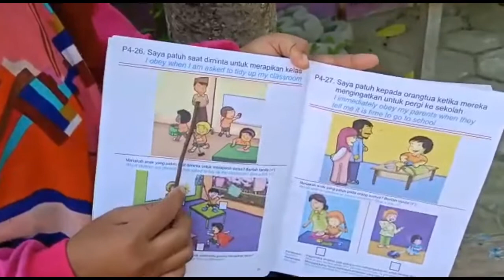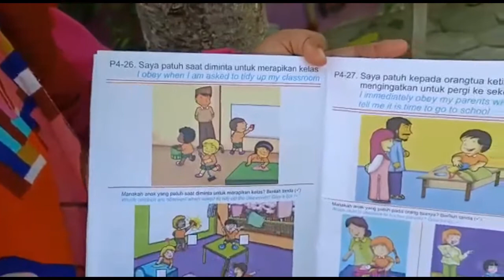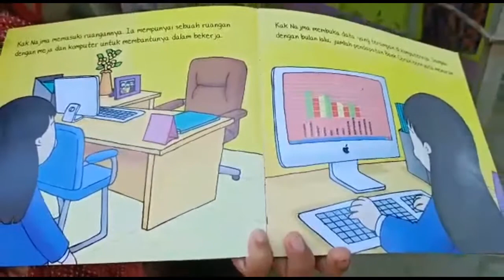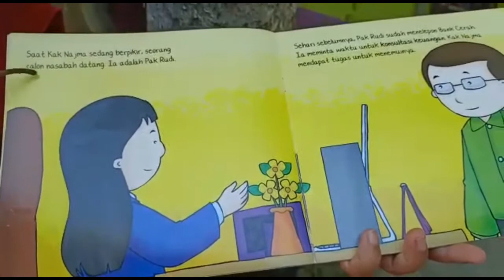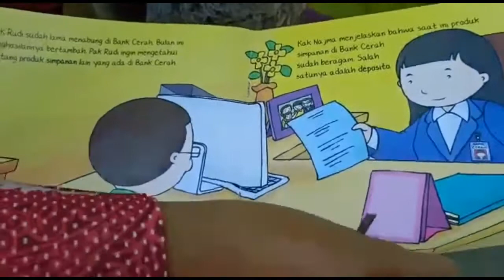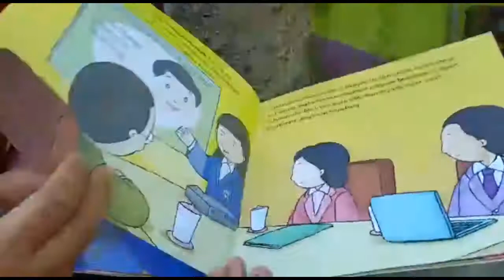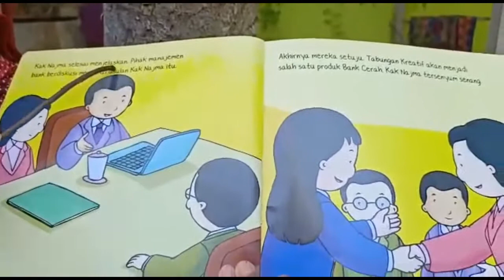Pilar Karakter ~ Hormat dan Patuh (Kelompok Usman)